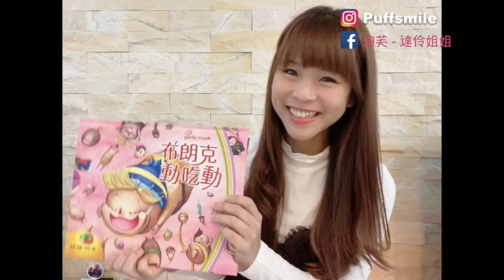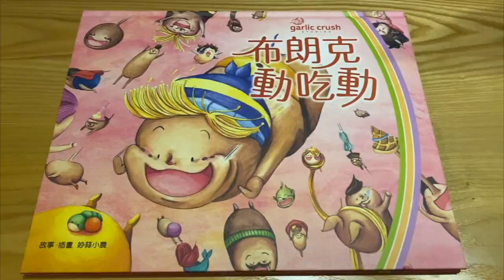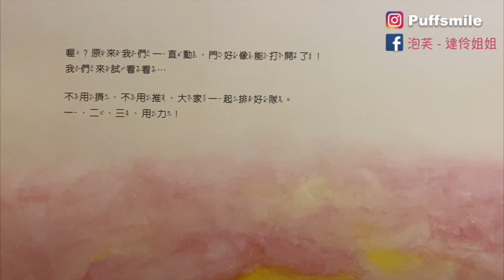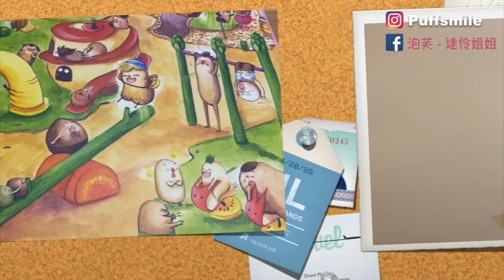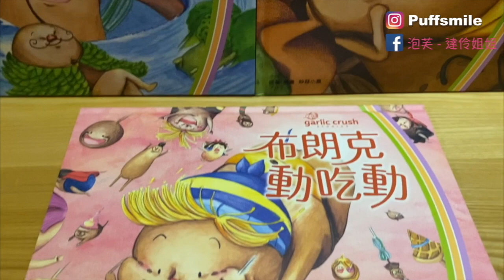【繪本分享】 #6 布朗克動吃動 (妙蒜工作室) | 一起讀繪本 | ❤︎兒童界蔡依林---達伶姐姐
【繪本分享】

【 更多資訊~】
達伶的官網:

或上ＦＢ粉絲團傳送私人訊息

➔記得分享+訂閱唷💖